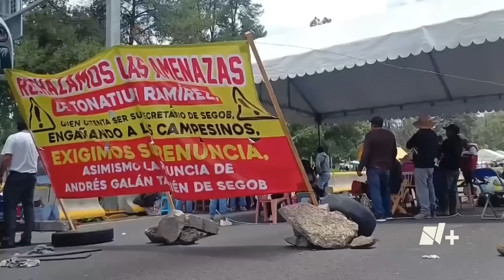Crónica de un bloqueo: Personas varadas en la México-Puebla juegan futbol y temen robos - En Punto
Los conductores varados por el bloqueo en la México-Puebla aprovechan el tiempo para jugar futbol en plena autopista ya que por temor a robos no pueden dormir.